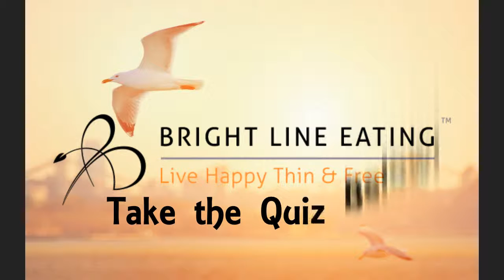Get Free Of Food Addiction With The Food Freedom Quiz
The link above takes you to Dr. Susan Peirce Thomson’s simple, 5-question Food Freedom Quiz and introduces you to The Bright Line Eating Program. The Food Freedom Quiz will show you how susceptible you are to food. Click the link now to end your food addiction.Today I want to talk to you about The Bright Line Eating Program and how it can help you get free of your food addiction.

The Bright Line Eating Program was developed by Dr. Susan Peirce Thompson. Dr. Susan Peirce Thompson is a Nero scientist as well as someone with a severe food addiction. You need to know that your food problem – your food addiction has nothing to do with your will power. Rather, your food addiction is caused by your brain chemistry and how you react to food. How susceptible you are to food. Not just junk food, but also some so-called health foods like health bars, black bean brownies, etc. Your food problems have everything to do with your brain and how susceptible you are to food. Bright Line Eating is the answer to your problems with food. Losing weight is not the problem. You have the will power to lose weight. But how to keep it off is the problem.

===Click the link below to take the Food Freedom Quiz

The reason you cannot say no to food is because you fall into the very common group of millions of people who are highly susceptible to food.How susceptible are you to the addictive quality of food?

You’ll have no idea how you score on the susceptibility scale regarding food unless you take the Food Freedom Quiz!

===The link to the quiz is below.

Click the link above right now to Dr. Susan Peirce Thompsons’ special susceptibility Quiz. The free Food Freedom Quiz will reveal how your brain reacts to food and then after the Quiz, Dr. Susan Peirce Thompson will give you your score, and a customized Food Freedom video to help you understand what it means for your life. Finally here’s a path to food freedom. Freedom from food addiction. The end of food binges. The end of overeating. The path to food freedom. Sustainable weight loss is possible with The Bright Line Eating Program. How susceptible you are to the addictive quality of food is the key to food freedom.Hi, I’m Kathy Strahan, a nutrition educator. This special Quiz is the answer to food addiction. This will end your food binges, and your worry about food. Finally, here is a path to permanent weight loss!

The Food Freedom Quiz is free. It’s only 5 questions. Click the link now. It’s your path to permanent weight loss.